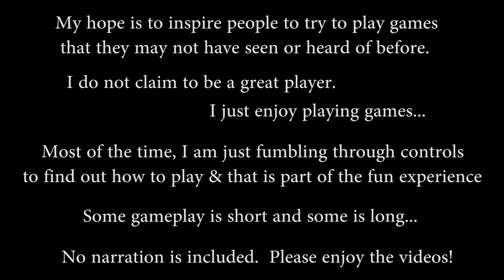Batsugun - 1993 - Toaplan - Kuni Tube Play Gameplay Series Showcase